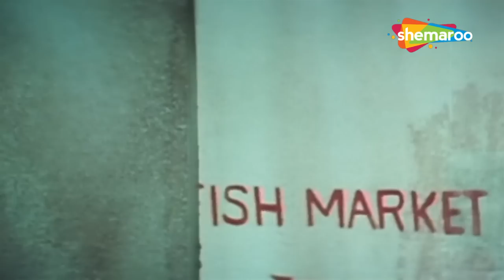Best of Manmohan Desai | O Meri Mehbooba | Non-Stop Video Jukebox (HD)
00:00:00 O Meri Mehbooba
00:04:39 Khatoon Ki Khidmat Mein
00:09:49 Teri Rabb Ne Bana Di Jodi
00:15:11 Gore Rang Pe Na Itna
00:19:41 Yun Hi Tum Mujhse Baat
00:23:37 Dum Dum Deega Deega
00:26:52 Arre Husn Chala Kuchh
00:31:38 O Kehdo Kehdo
00:34:35 Athra Baras Ki Tu
00:38:40 Saat Ajoobe Iss Duniya Mein
00:44:31 Ae Yaar Sun Yaari Teri
00:50:49 Hum Banjaron Ki Baat
00:57:21 Naach Meri Bulbul Ke
01:01:45 Gore Nahin Hum Kaale Sahi
01:08:05 Meri Pyari Behaniya